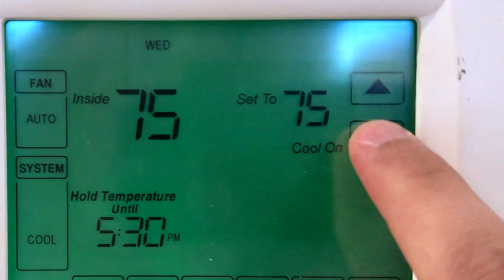Energy News: Thermostat setting for best efficiency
Jim Mathers' Energy News Today: Energy Star created quite some heat this past week when recommending we keep our air conditioning on 78 when at home, 82 while sleeping and 85 when away. After thousands of comments to a viral post, TV interviews and articles by some of the most well known media outlets like ABC, Fox and Yahoo... what is the right temp?